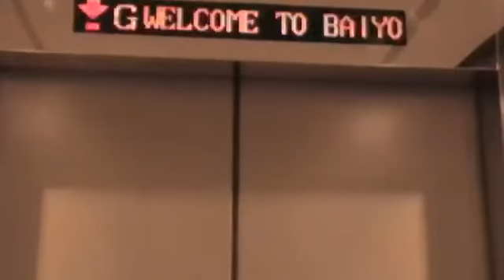Sigma elevator @ Baiyoke Sky Hotel, Bangkok, Thailand (serve G, 17, L, 19) (2010 video)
This one is my second elevator video before I begins to film elevator in April 2011)

Like my Facebook page:
-Star Asia Elevator and Escalator Malaysia
-Star Asia Elevator and Escalator
-Star Asia Elevator and Escalator Thailand